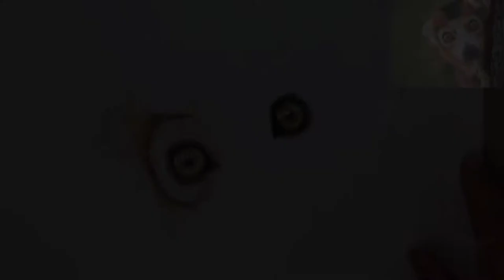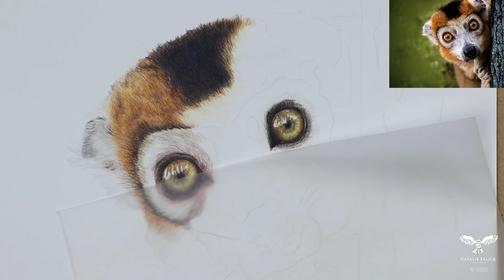Crowned Lemur - Supplementary Recording for 25 Dec 2020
We've been working on this sweet Crowned Lemur each week, but our Live Draw Along date falls on the two holiday season public holidays! Rather than wait three whole weeks to get back to our little guy, I have recorded two supplementary tutorials - one to be released 25th Dec 2020 and the other on 1st Jan 2021. We will get back together then on Friday 8th January 2021, 7am Australian Eastern Daylight Savings Time.